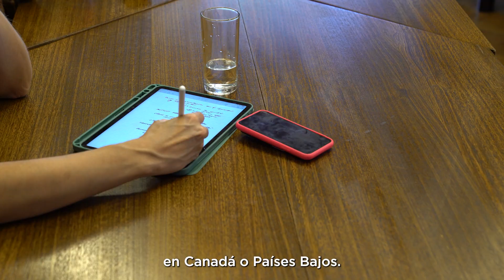Summer School 2023 | Comentario Lorraine Radtke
Revisa el comentario de Lorraine Radtke, expositora del encuentro del Doctorado en Psicología de la Universidad Alberto Hurtado, sobre el Summer School 2023